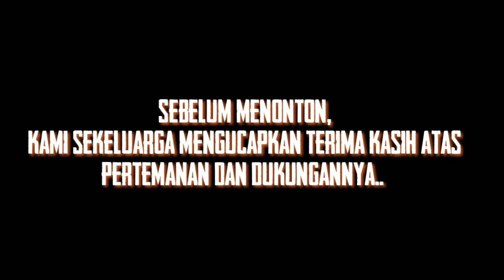TERIMA KASIH UNTUK SEMUANYA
video ini di buat untuk ucapan terima kasih kami kepada teman teman semua